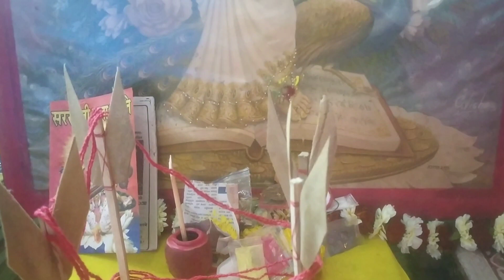Mera aaj ka Saraswati Puja ka vlog